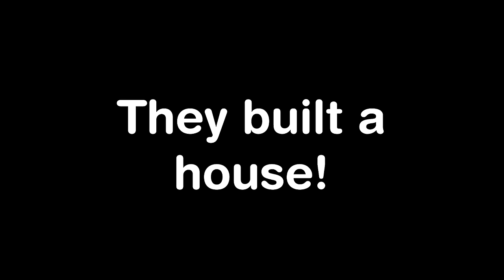JJ and Mikey SURVIVE on TINY CHUNK in Minecraft Maizen!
in Minecraft Video compilation you will see: JJ and Mikey SURVIVE on TINY CHUNK in Minecraft Maizen!